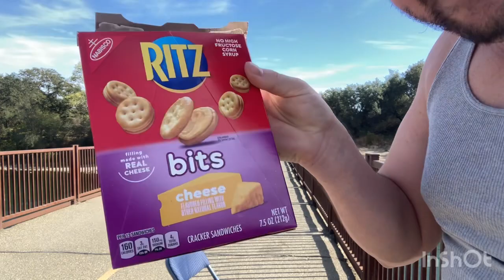Salmon Fishing At The American River Is Here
￼￼in this video I am fishing for salmon at the American river sunrise bridge . Salmon season is here and the fish are hungry and biting. This is my fishing vlog I hope

Dropped a GoPro Under the Gulf Pier with My Fishing Rod! *Amazing Finds*

How to Install the TenPoint Omni-Nock 2.0 & Lighted Nock Conversion | TenPoint Crossbows